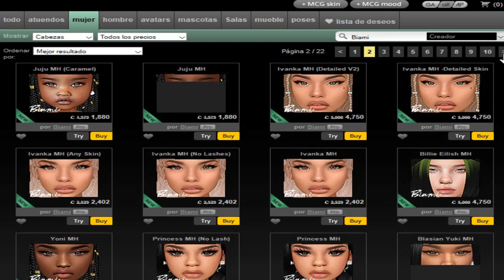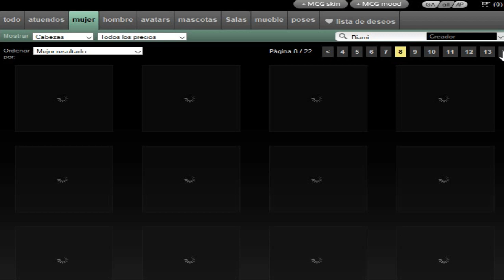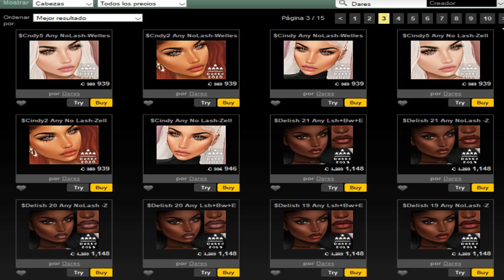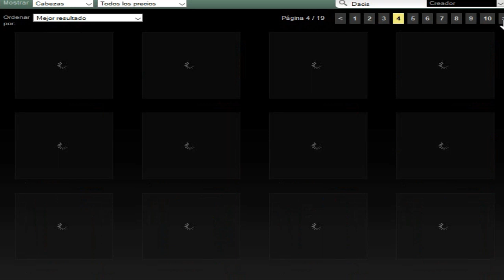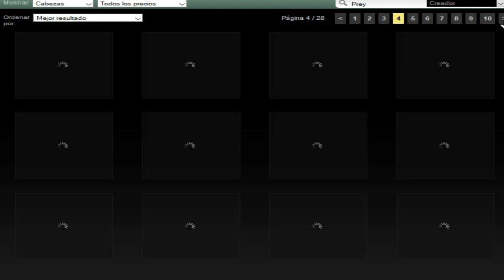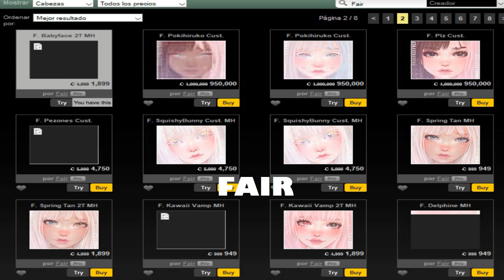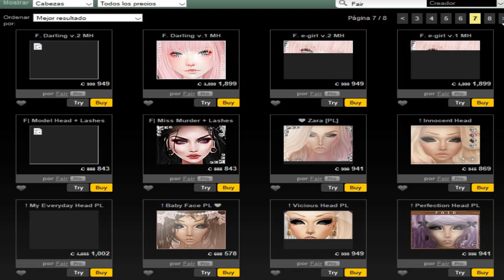MEJORES CREADORES DE CABEZAS EN IMVU 2020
♔♔HOLA MI HERMOSA FAMILIA [Queen's Lovers]♔♔

MI HERMOSA FAMILIA ESTE VIDEO ME LO A PEDIDO UNA DE MIS HERMOSAS REINAS , HOY QUIERO RECOMENDARLES ALGUNAS MIS TIENDAS FAVORITAS  DE CABEZAS REALISTAS PARA CHICAS EN IMVU Y QUE PARA MI SON DE LAS MEJORES EN IMVU Y QUE TU DEBES CONOCER

ESPERO QUE LES GUSTES

AQUÍ LES DEJARE OTRAS OPCIONES DE TIENDAS QUE TAMBIÉN SON MUY BUENAS CREANDO CABEZITAS REALISTAS EN IMVU

MUCHAS GRACIAS POR TU APOYO QUE MI DIOS ME LOS BENDIGA!

❤️ LINK DE DESCARGA DE VISOR DE SECOND LIFE OFFICIAL ❤️

❤️ NO SE TE OLVIDE ACTIVAR TU CAMPANITA PARA QUE  ASI RESIVAS  NOTIFICACIONES CUANDO YO SUBA NUEVO VIDEO AQUI A SU HUMILDE CANAL❤️

Y ASI PARA QUE NO TE PIERDAS DE MIS VLOGS , JUEGOS ,  SORTEOS  Y VIDEOS TUTORIALES DE SECOND LIFE Y IMVU ❤️

QUIERES CONTACTARME ? ❤️

❤️RECUERDA FAMILIA❤️

MI HERMOSA FAMILIA FELIZ Y BENDECIDO NUEVO DÍA DE LUNES❤️